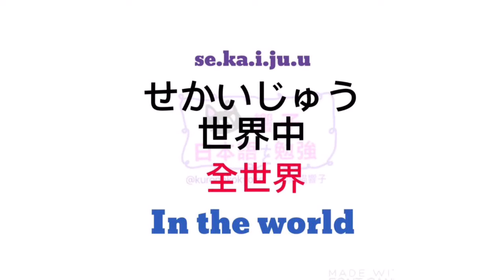大家的日本語 香港 | 日文自學 | JLPT n4 | WORDS 108 [黑貓響子]